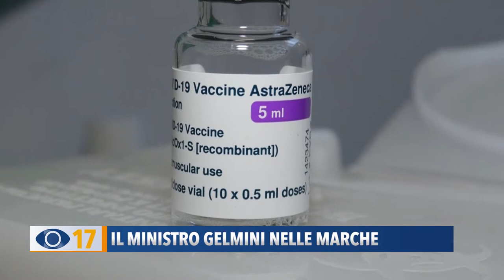Il ministro Gelmini nelle Marche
Ha fatto tappa nelle Marche il ministro degli Affari Regionali Maria Stella Gelmini che ha incontrato il presidente Acquaroli e il commissario per la ricostruzione Legnini. Il ministro ha parlato di riaperture, collegate all’andamento dei vaccini, e di un’attenzione per il centro Italia, in particolare per le zone del sisma.